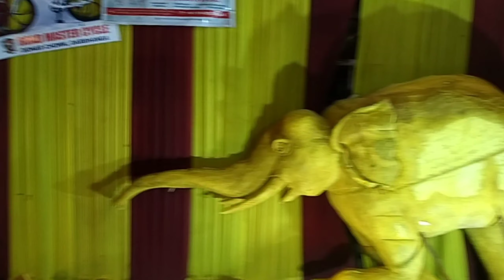बिहार का बेस्ट दुर्गा पूजा 3d theme RRR 1.5 करोड़ का खर्चा दोनार दुर्गा पूजा दरभंगा ||Aman Mahaseth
#1.5 crore pandal bihar

Aman Mahaseth